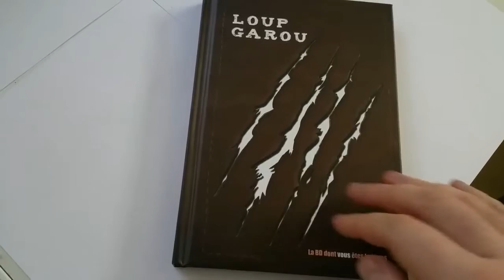quoi de neuf ? (31/10/2015)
réception de Loup Garou, une bd dont vous êtes le héros illustré par 2D (avec une belle dédicace grâce à la pré-commande) et écrit par Moon . édité par Makaka

cette vidéo était déjà présente sur une autre chaine youtube que j'avais crée par erreur et que j'ai effacée